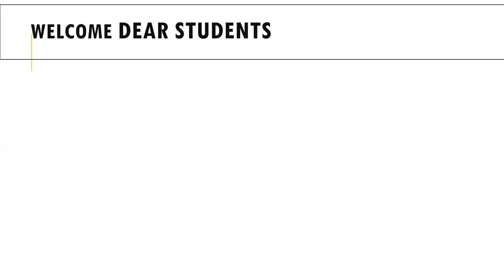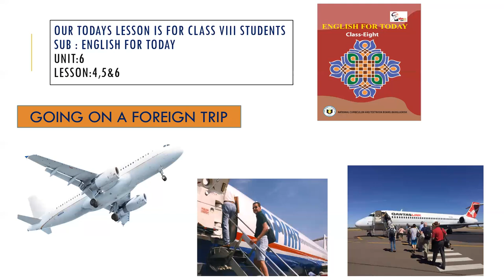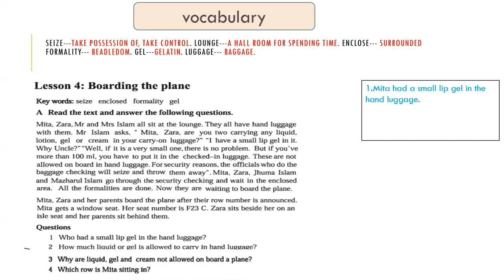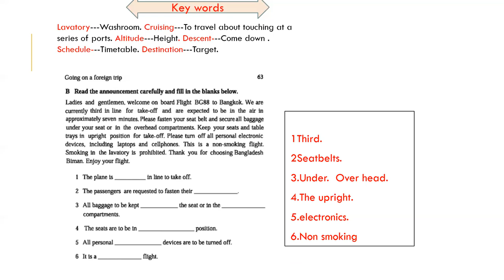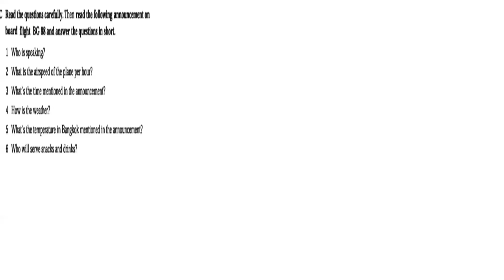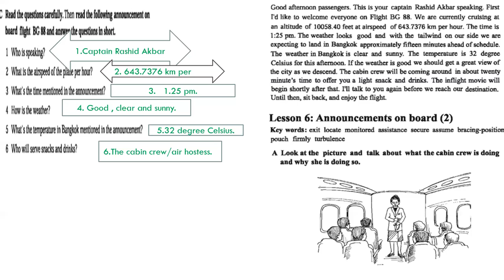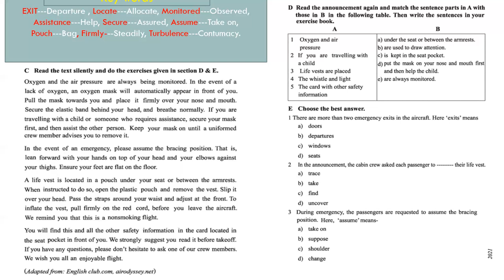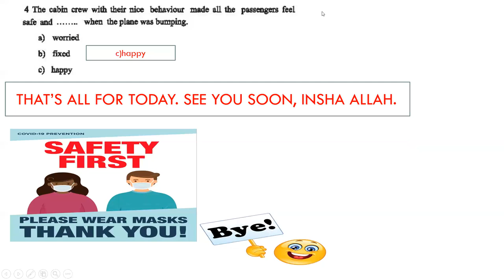Class: Eight Subject: English Unit: 6, Lesson: 4, 5,6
Class: Eight
Subject: English
Unit: 6, Lesson: 4, 5,6
Shahnaz Begum
Assistant Teacher